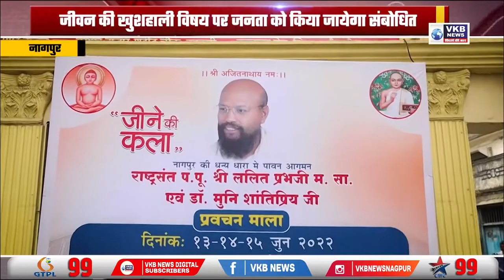धनसंस लॉन में तीन दिवसीय प्रवचन माला का आयोजन